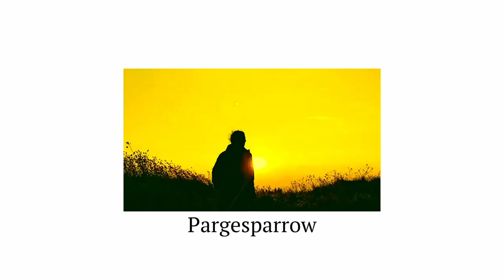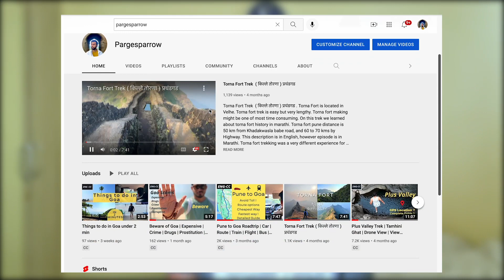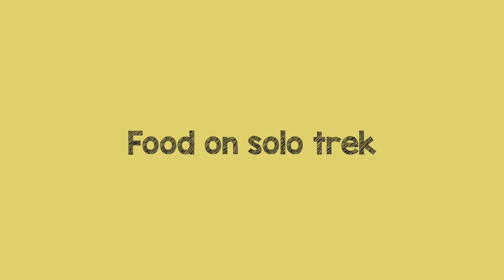Solo Trekking: What You Need to Know? Why I went on solo trek?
This episode is all about solo Trekking. Solo travelling and solo trekking is related. However several trekkers' plans are cancelled and it is frustrating thus I came up with a solution for myself.
I will be sharing the information like why I started trekking Solo?
which was my first solo trek? and what are the difficulties that I faced during solo trekking?
This episode will help you in a lot of ways. Let us know the suggestion or recommendations you have regarding this topic.